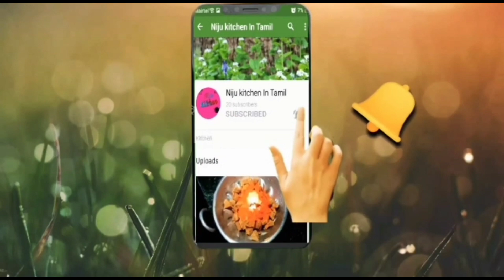My Favourite Mine Garden In Tamil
Niju kitchen